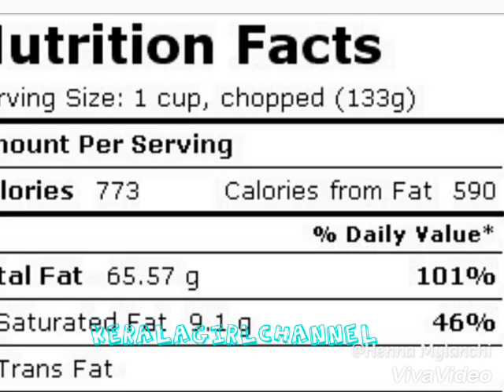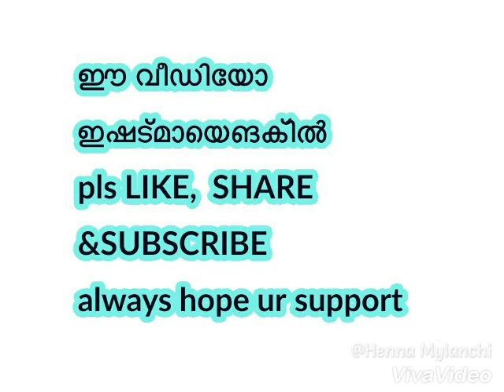ദിവസവും നിലക്കടല കഴിച്ചാലുള്ള ഗുണങ്ങൾ. Health benefits of eating peanuts daily